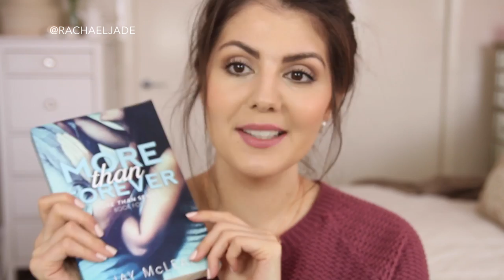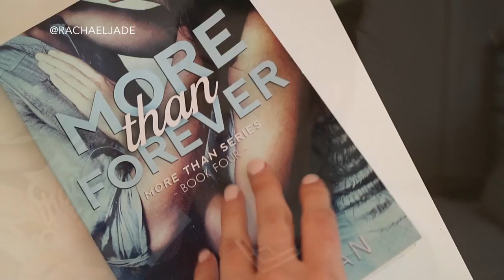What I got for my Birthday! // 2015 // Rachael Jade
A BIG thank you to all those who wished me a HAPPY BIRTHDAY this year! I had a lovely day. As requested, here is a video showing the gifts that I was very lucky to receive :)

xo xo Rach

P.S. I feel like it goes with out saying but obviously this video is not to brag. I filmed it for those who requested to see it. I am very, very grateful for all the presents I received.

P.P.S. Sorry the video is a bit out of focus. I was unable to re-film but thought since it wasn't a makeup tutorial that it wouldn't matter that much. I hope you don't mind.

OTHER INFO:
WHAT I'M WEARING:
Sweater/Jumper - Kmart
Necklace - Sportsgirl
Watch - The Horse
Earrings - Tiffany & Co
Nail polish - Nails Inc Victoria Beckham Bamboo White

CAMERA I USE:

iherb.com - Buy Real Techniques, Eco Tools, ELF & Physicans Formula at USA RRP